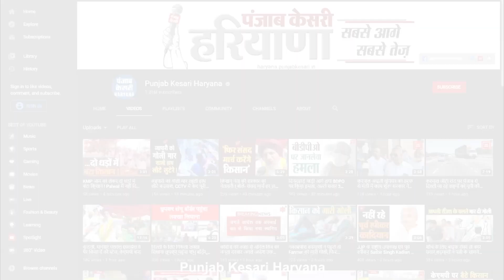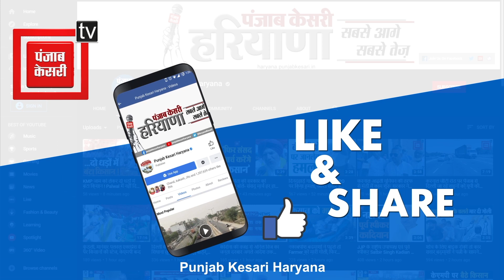निकाय चुनाव को लेकर आप ने कसी कमर, गुलहा चीका में ‘आप’ के कार्यालय का हुआ उद्घाटन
निकाय चुनाव को लेकर ‘आप’ ने कसी कमर ‘आप’ ने खोला गुलहा चीका में पार्टी कार्यालय, डॉ. सुशील गुप्ता ने किया कार्यालय का उद्घाटन पंजाब चुनाव के एग्जिट पोल को लेकर दिखे गदगद् सुशील गुप्ता से पंजाब केसरी की खास बातचीत